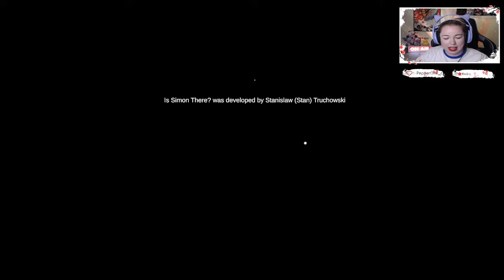This Game Broke Me! - Is Simon There?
Full playthrough of "Is Simon There?"